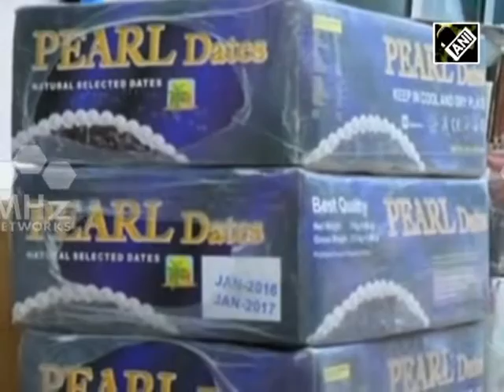Increase in demand for dates in India’s Kashmir during Ramadan (14 jun,2016)